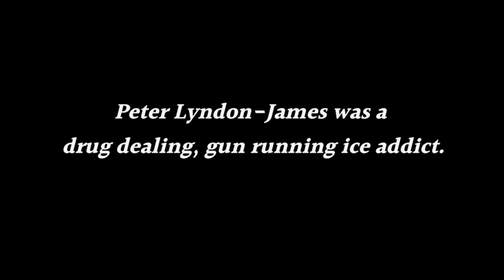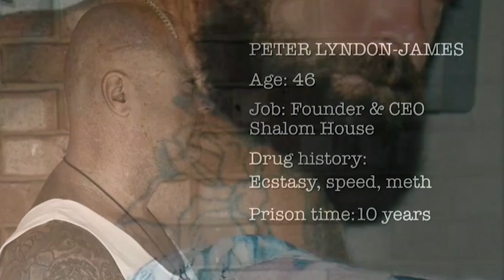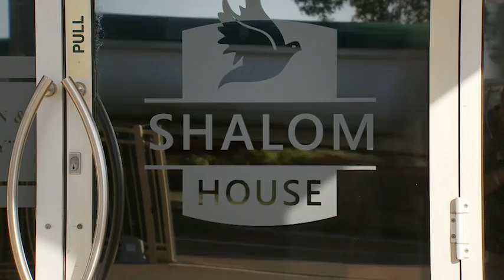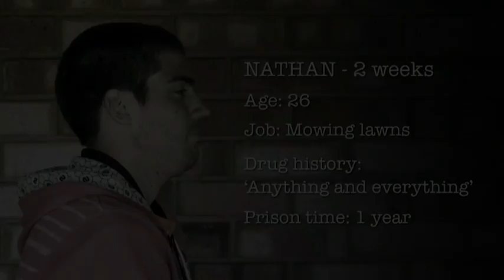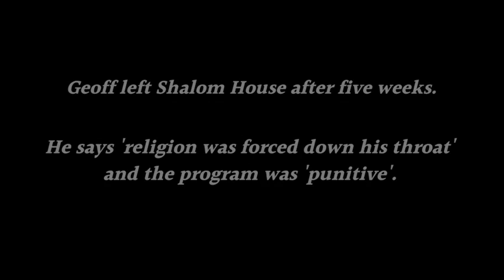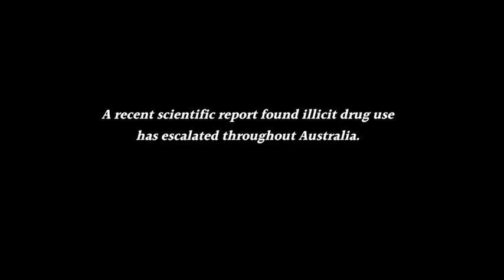Breaking Good - Australian Story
Editor: Roger Carter